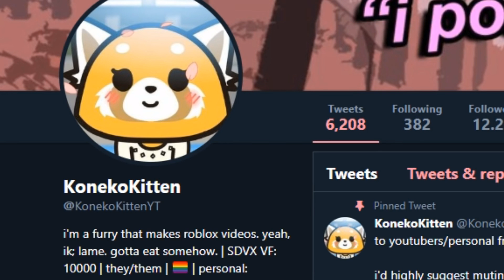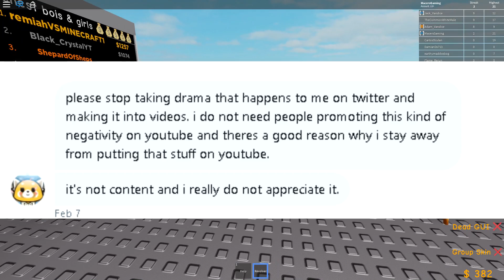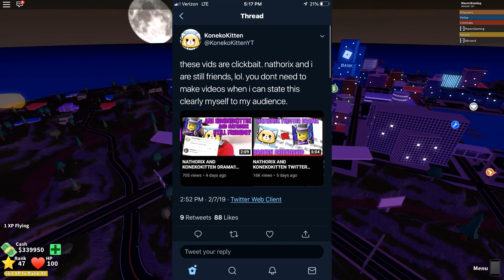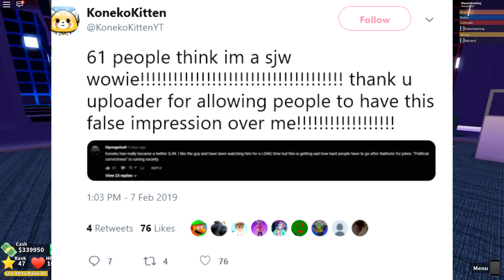KONEKOKITTEN TWITTER DRAMA(EXPOSED ROBLOX)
Created by : Mace
Edited by : Mace